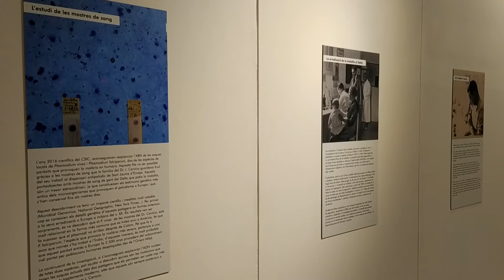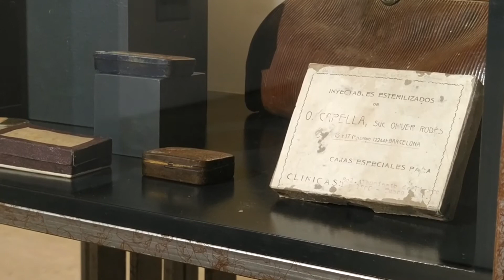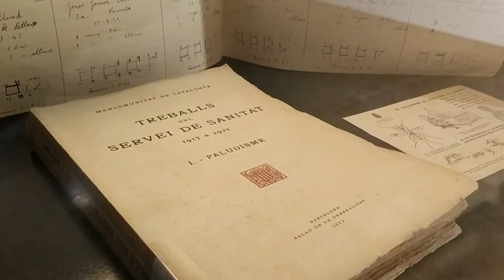La lluita antipalúdica al Delta, una exposició única i actual al Museu de les Terres de l'Ebre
Dins el cicle Ebre, Art i Patrimoni ens centrem en una exposició que es pot veure fins al 4 d’octubre al Museu de les Terres de l’Ebre d’Amposta. "La quartana i la lluita sanitària per erradicar el paludisme al delta de l’Ebre" mostra la situació d’endèmia amb brots epidèmics que es va produir al Delta fa cent anys i els treballs sanitaris dels metges.